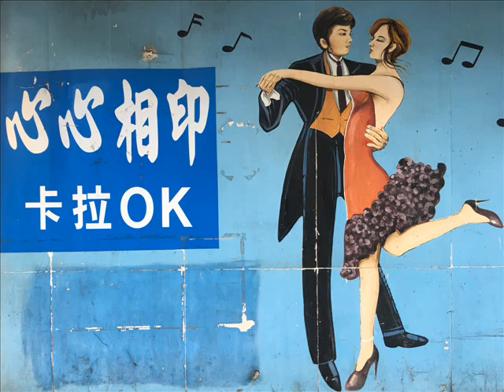11 謝宜君 感情隨風去